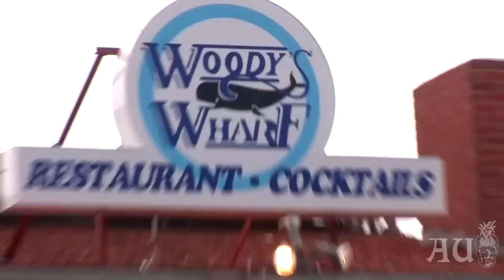WOODY'S POMOTINI TO DIE FOR - GRACIE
We went to the beautiful Woody's Wharf in Newport Beach to meet with their even more beautiful mixologist Gracie. Cheers!

POMOTINI TO DIE FOR RECIPE:
Fill shaker with ice
Add 2 parts Agave Underground Silver
Add 1 part Cointreau
Squeeze 2 fresh lime slices
Splash of pomegranate juice
Sugar rim to martini glass
Strain into martini glass